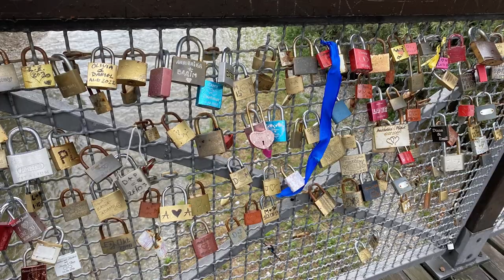Riva del Garda - Italy [pictures]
Riva del Garda is a small charming town sitting on the northern shore of the Lake Garda, the largest lake of the country, situated in the North.
You can easily reach this beautiful place by using the A23 highway ("Autostrada del Brennero")